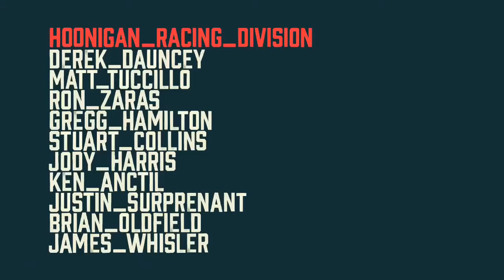Balti Ya Lily Feat Hamouda Car Drift Video